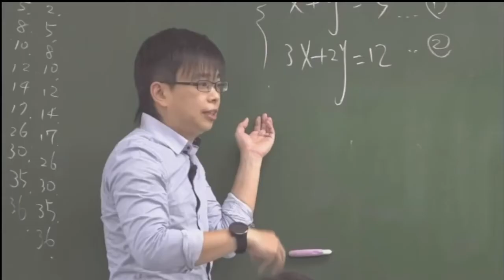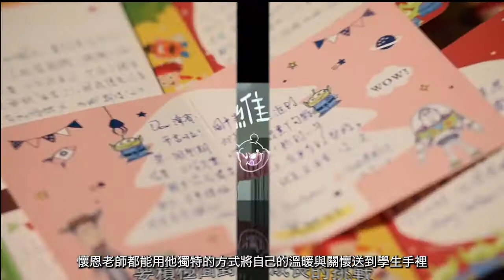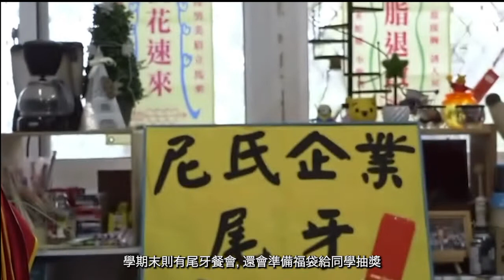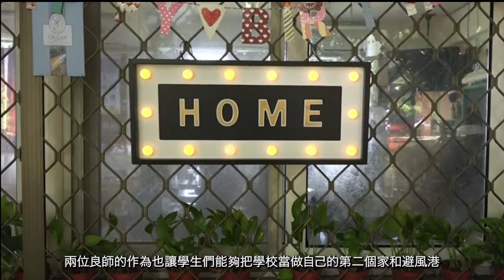那些作業教我的事 《淡水良師誌》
《淡水良師志》是淡江大學重點研究計畫淡
水河海e起來的子計畫地方記憶與良師影像，於2019年8月1日起至2020年7月31日期間由淡江大學大傳系王慈老師主持。由大傳系團隊總計拍攝了8部以大淡水地區里民為主題的社區紀錄短片及人物專訪。
我們透過其中兩部：

《維尼維尼》：鄭煒儒/淡水商工公民老師他造型鮮明、他外表搶眼、他相信教育能夠翻轉弱勢、他遵循著父親教誨，落實自己的理念。鄭煒儒老師像個父親般引領著學生向前。

《我們信你，老大！》：黃懷恩/淡江中學數學老師「數學王子」黃懷恩，懷抱著他對教育的滿腔熱血以及對學生的愛，與每一代學生一起寫下屬於他們的故事。

來分析分享心得與大家分享。
有任何想法及心得歡迎留言告訴我們！